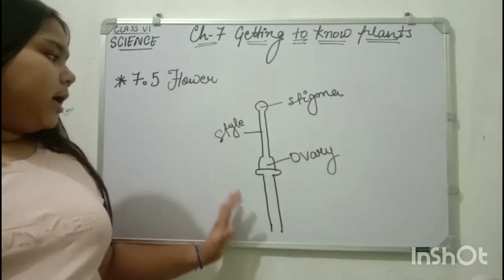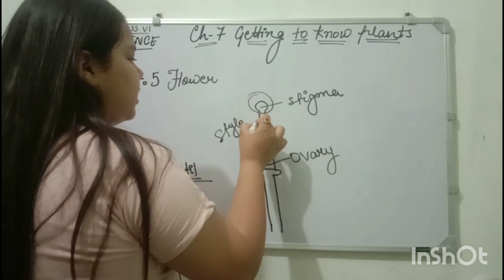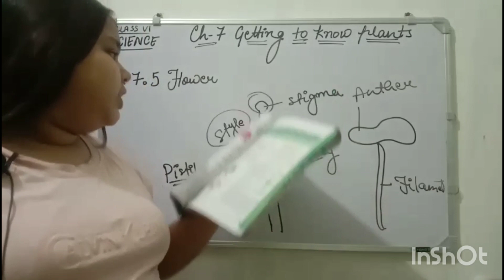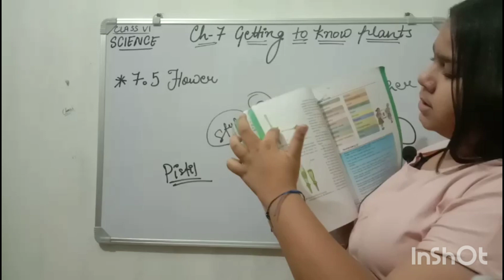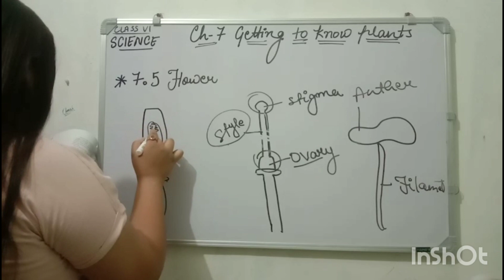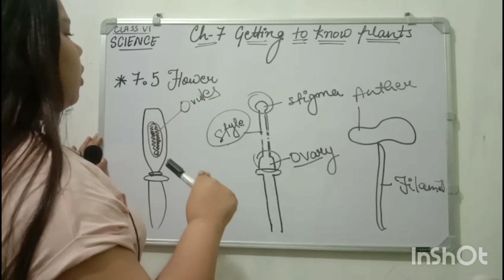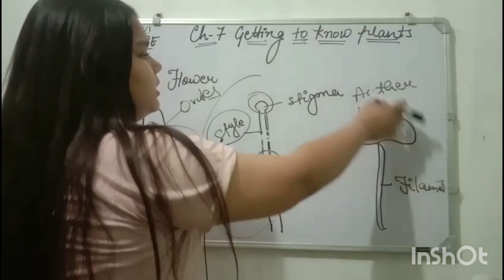CH:7 GETTING TO KNOW PLANTS| CLASS 6 SCIENCE EXPLANATION| YOUR TEACHER YOUR FRIEND